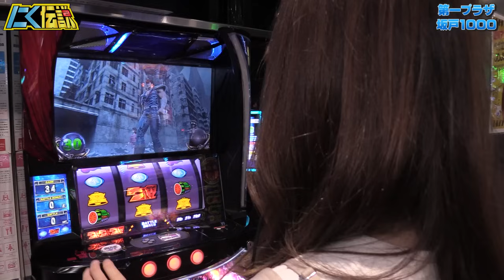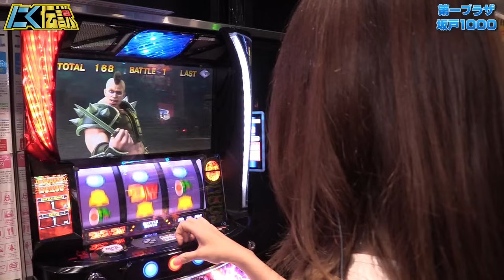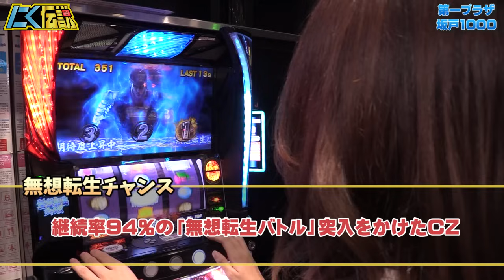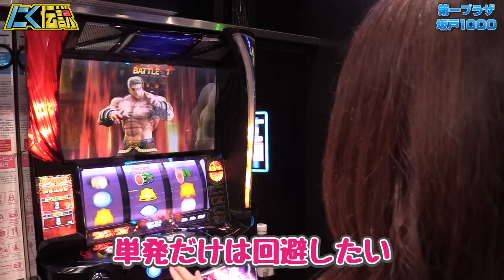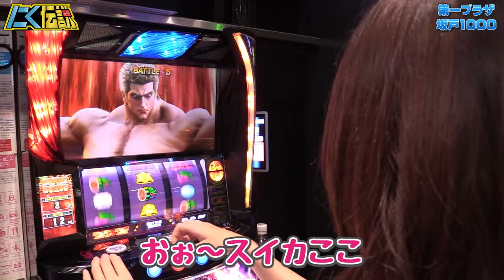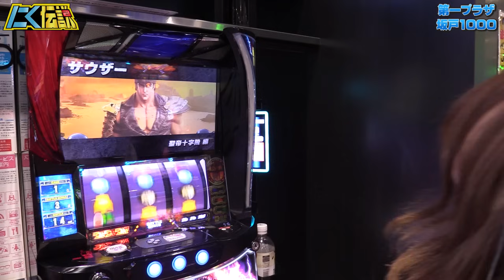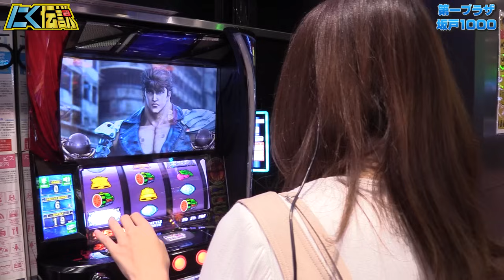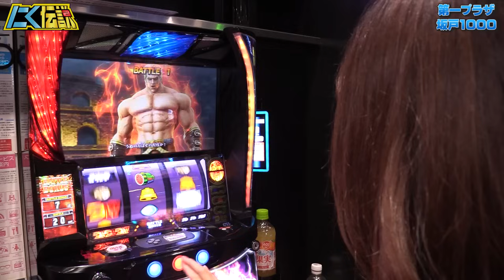【スマスロ北斗の拳】美咲みさ、往年のレインボー詐欺に合う！【にく伝説379】@第一プラザ坂戸1000店[パチスロ][スロット]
噂のロンフリ動画はコチラ

実践機種：スマスロ北斗の拳
実践ホール：第一プラザ坂戸1000